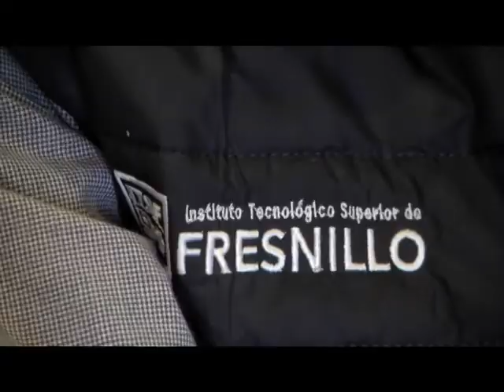FT DESTITUCION DIRECTORA FRESNILO